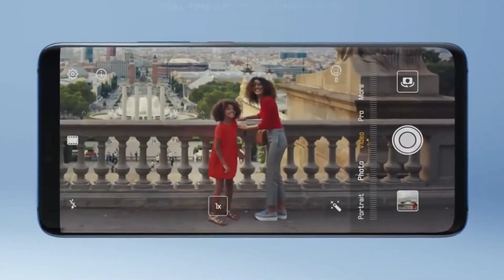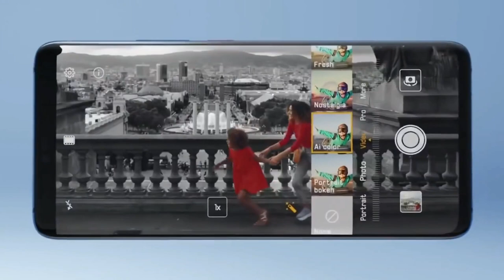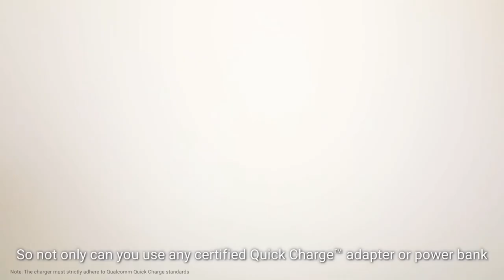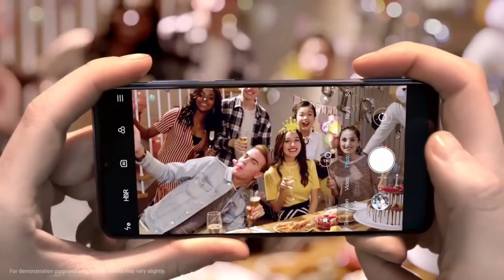Redmi Note 8 Pro: 64 mp camera| 730G Processor | 8GB Ram | Andriod Q | Amoled screen | Best Price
Hi friends is video mai Maine aapse redmi note 8 pro ke baare mai baat ki hai aur sabhi specifications ko aapke saamne rakha hai umeed karta hu aap logo ko video pasand aayega